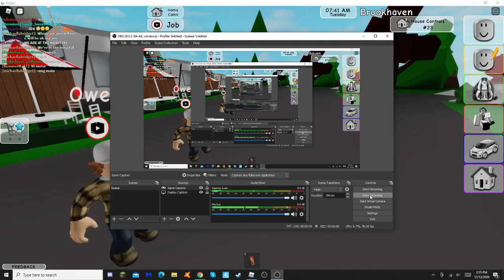Brookhaven part Three